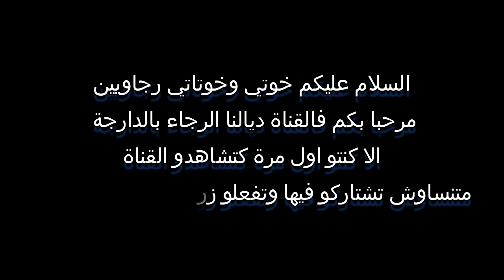مسلسل لكحل ينتهي 🔥 قضية بيساك والرجاء 🔥 موعد انتهاء الميركاتو 🔥 المرشح الاكبر لرئاسة الرجاء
هي قناة متخصصة في جديد الرجاء البيضاوي 2020 سنعرض فيها اأخر أخبار الرجاء  بصفة عامة , ليس هذا فقط بل سننشر فيها اهم اخبار كرة القدم للمسابقات المحلية للرجاء البيضاوي كالبطولة الوطنية و كأش العرش المغربي لكرة القدم و المسباقات الافريقية كدوري ابطال افريقيا و كأس الاتحاد الافريقي وكذلك تغطية الدربيات كدربي الرجاء والوداد .
و سنركز على اهم لاعبين الرجاء البيضاوي 2020 مثل أنس زنيتي و بدر بنون و عادل كروشي و عبد الرحيم الشاكر و محسن متولي .